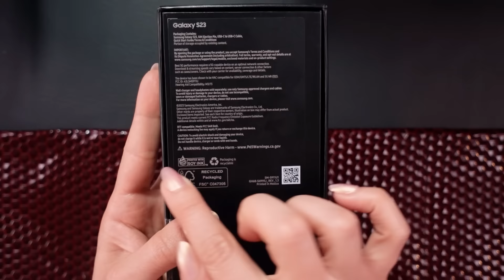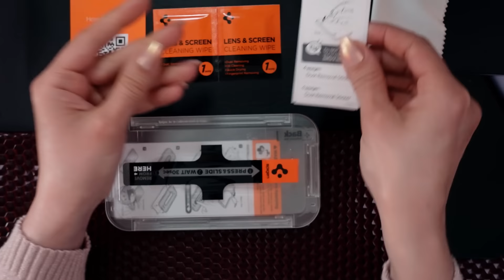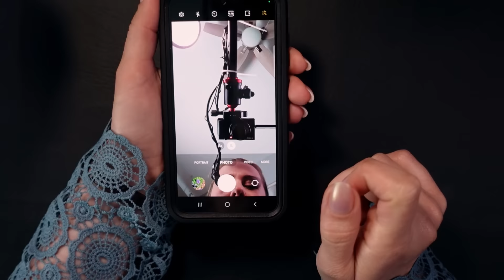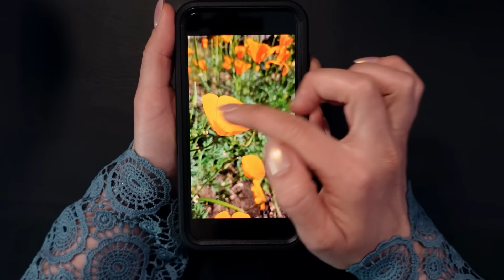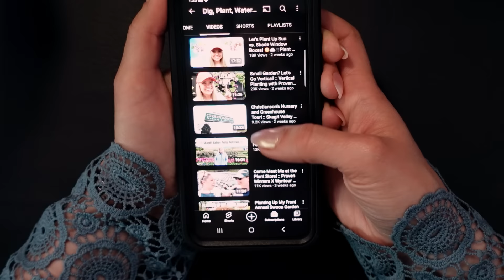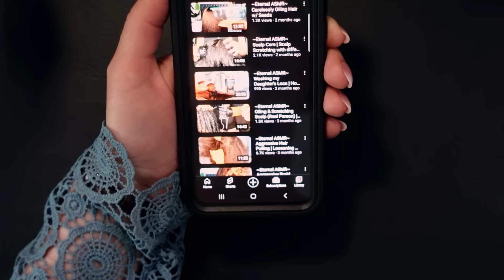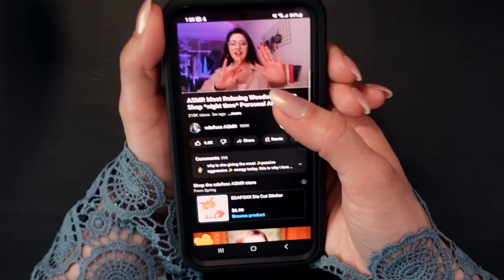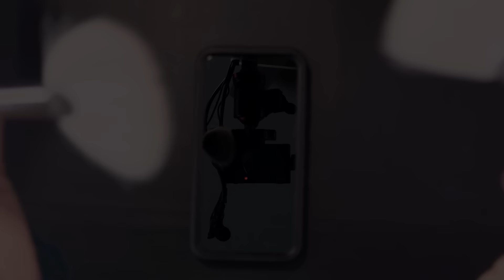Galaxy S23 📱 Soft Spoken Unboxing ASMR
Hellooooo :))) Can you heeaaarrr me? :D
Here's an immature unboxing video of Galaxy s23 phone if you like those.
00:00 Box
04:13 Phone
09:08 Protective Glass installation
12:44 Stickiness :)
17:38 More stickiness :D
22:26 Sticker stickiness :}
24:01 Case
25:40 Struggling
28:28 Brushes on phone, a week later
31:21 Looking at picture quality
33:57 Favorite channels
34:34 Sarah Lavender ASMR
39:39 Janey, Garden channel
40:25 Lynn Cunnamon ASMR
41:36 Eternal ASMR
43:43 My sister ASMRsense
47:11 Edafoxx ASMR
49:44 Dasha
51:25 Ozley ASMR
54:00 Silent tapping on ribbed case
Thank you for being here! :)
Samsung Galaxy s23
Tempered glass
Otterbox Case